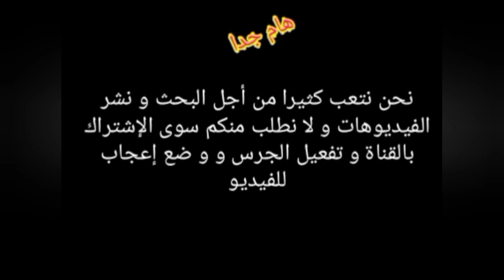حادثة غريبة تحدث في كأس إفريقيا : الحكم يصفر نهاية المباراة على مرتين في الدقيقة 85 ثم 89